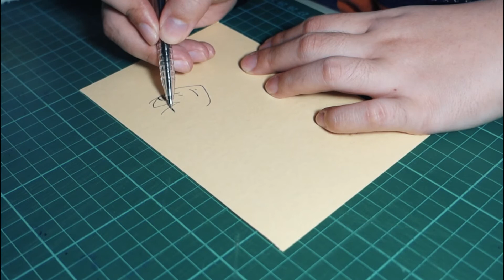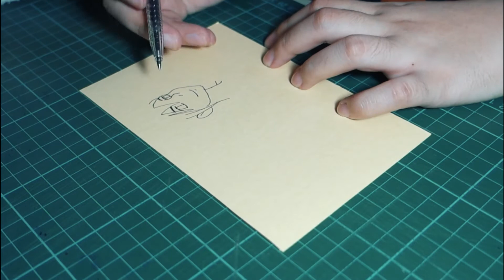Quick Sketch: Howl's Moving Castle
The pen lost its ink again! It's good practice to always keep a spare nearby.

This is a quick sketch (around 12 mins) of the characters from the animated film Howl's Moving Castle created by Studio Ghibli. This is my favorite Ghibli film because it is centered around family and what it means to be family in the midst of all the chaos of the world (like what we have right now). Stay safe!

Quick sketches are posted on my IG: @ang.sa.tin